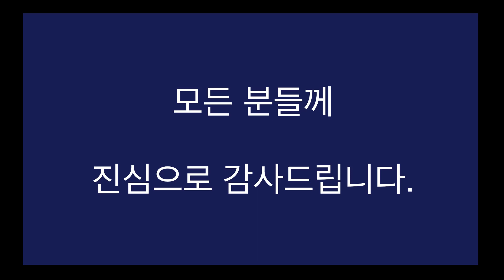완료보고! 10만 구독자 일대일 식사 이벤트. 잘 마쳤습니다.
안녕하세요, 전병칠입니다.

10만 구독자 이벤트의 일환이었던 일대일 식사에 당첨된 전국에 계신 열 한분과의
식사 이벤트를 모두 마쳤습니다.

바쁘신 중에도 함께해주신, 또 때로는 멀리 세종으로 와주신 동반자 분들께 진심으로

전병칠 드림.